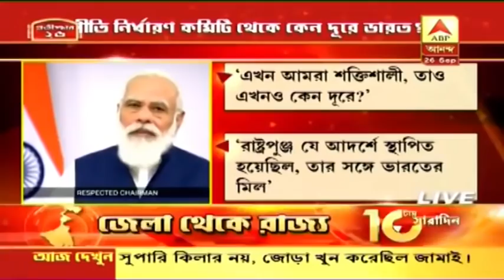সংকটের সময়েও ১৫০ দেশকে সাহায্য, ত্রাতা হয়ে উঠবে ভারতের ভ্যাকসিন, বার্তা প্রধানমন্ত্রীর